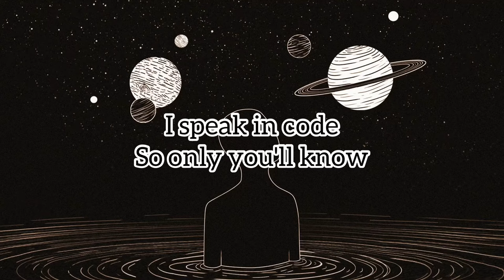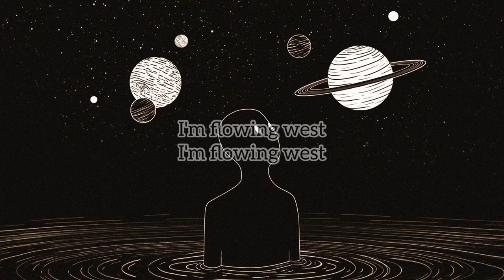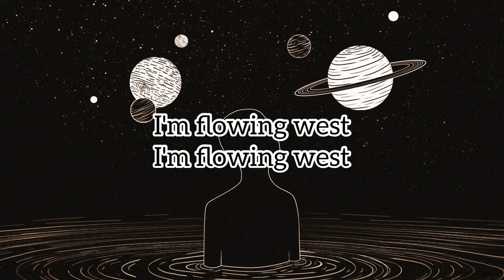West - River Tiber (Feat. Daniel Caesar) | Lyrics Video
Provided by Entertainment One Distribution US

West · River Tiber · Daniel Caesar

Indigo